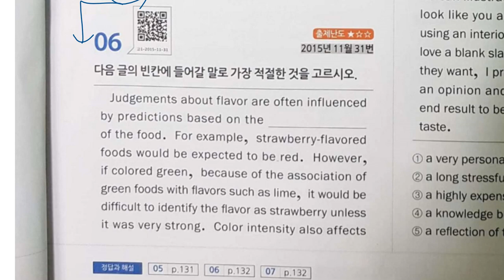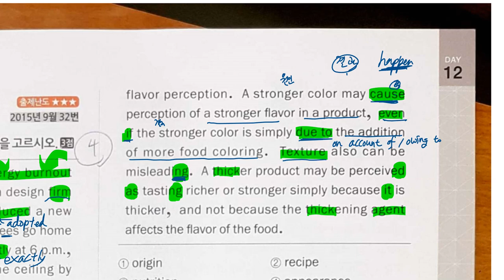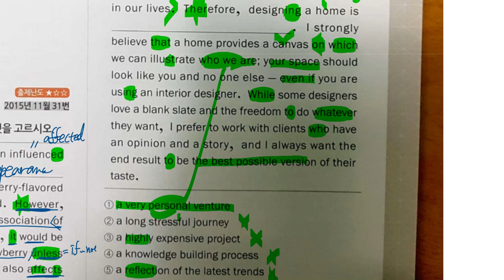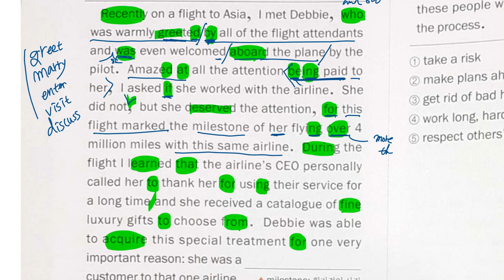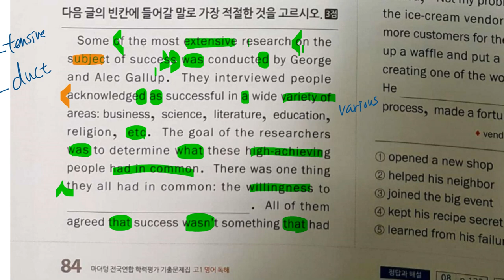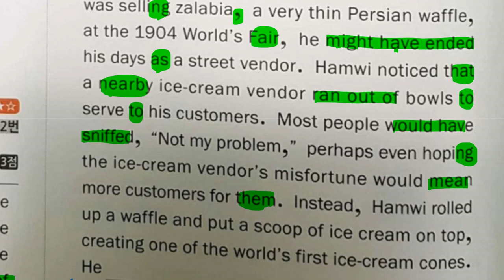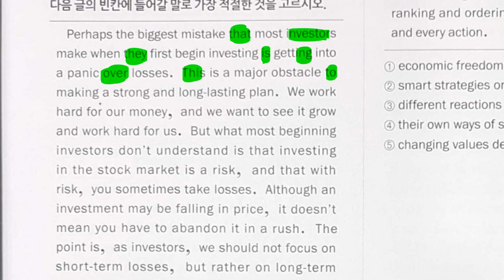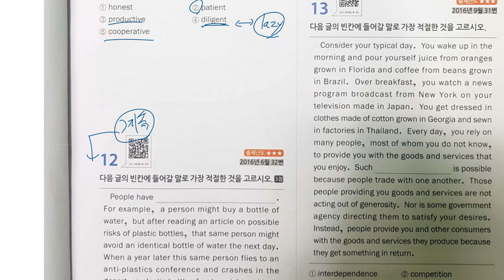중3 2020 02 21